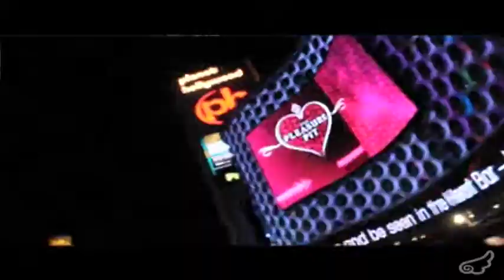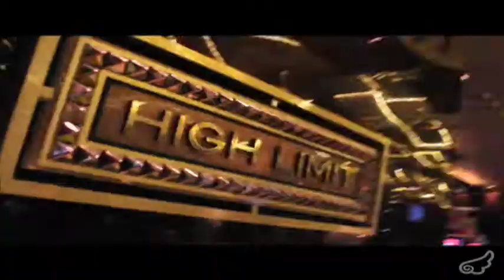알럽 라스베가스(Las Vegas) - ANGEL WING LAS VEGAS